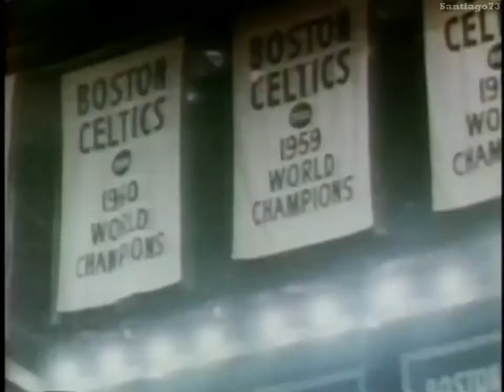Basketballography - Red Auerbach